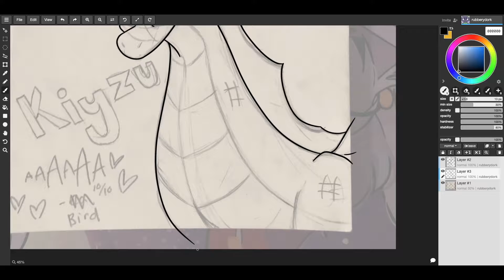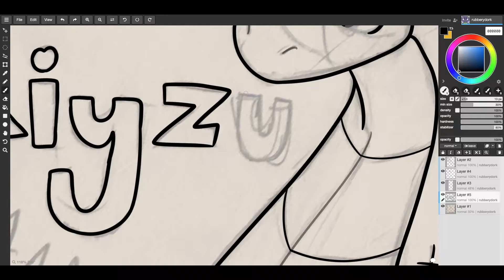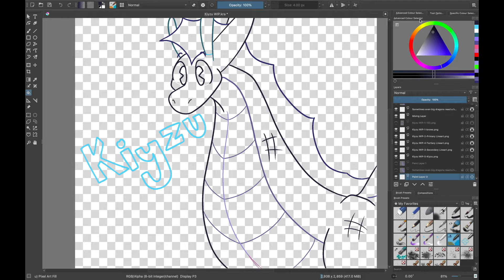Kiyzu - Speedart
Elapsed time spent drawing: Roughly 58 minutes

Software/Art Programs used:
Lineart - aggie.io
Colour - Krita
Video Editing and Rendering - iMovie (all of these programs are free)

Chapters:
0:00 Lineart
1:13 Colour
1:35 Coloured Lineart
2:18 Background
2:25 Final Product